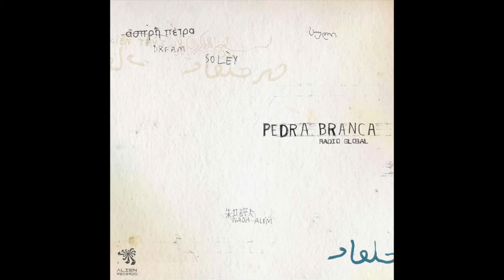Pedra Branca - Urupeh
Album Radio Global 2011
Production by Luciano Sallun
Record by André Sangiacomo in Vibe Studio.
Mixing by André Sangiacomo
Post Production by André Sangiacomo
Art design by Bruno Kurru